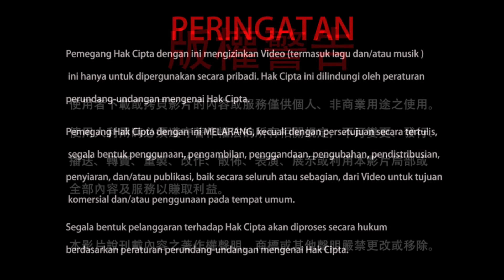01-02-2022 Bakti Sosial LLCS dan Sheng-yen Lu Foundation Selama Pandemi 華光功德會及盧勝彥佈施基金會在2021年的善舉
Dharmaraja Liansheng selama tahun 2021 telah melakukan banyak karya sosial melalui dua organisasi sosial berskala internasional yang dirintis oleh Beliau sendiri. Mari kita simak dalam cuplikan video ini, apa saja bakti sosial yang dilakukan oleh Lotus Light Charity Society dan Sheng-Yen Lu Foundation selama pandemi COVID-19 tengah berkecamuk.

20220201聖尊蓮生活佛盧勝彥新年訪談：華光功德會及盧勝彥佈施基金會在2021年的善舉－TBSN高清版